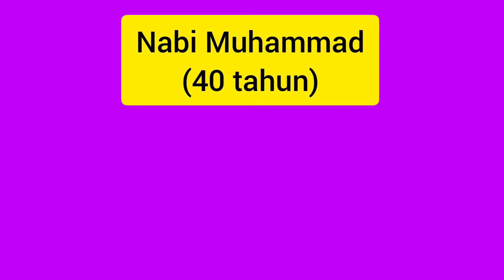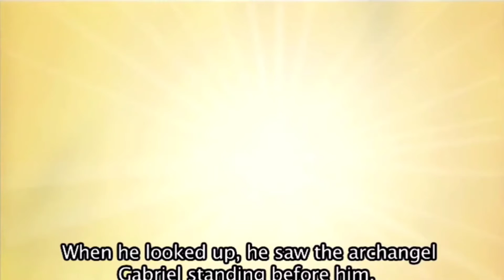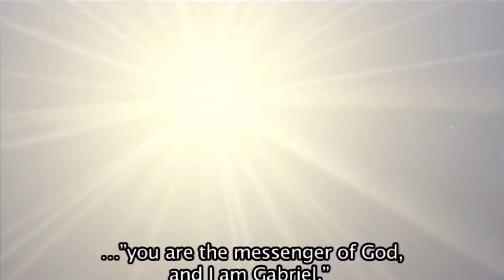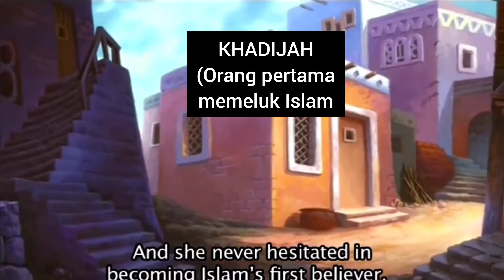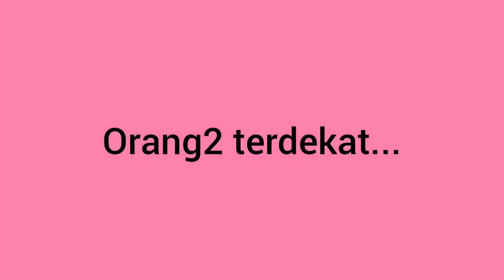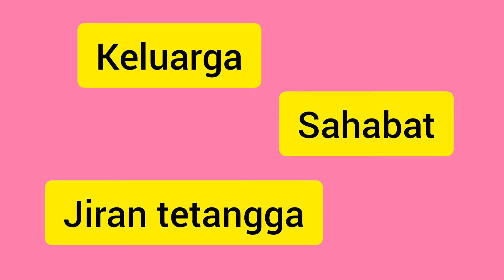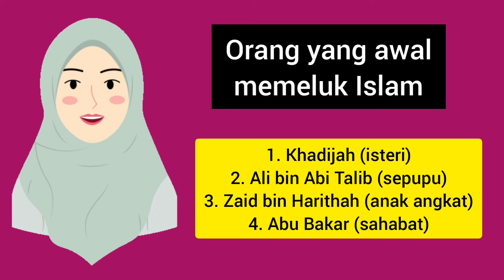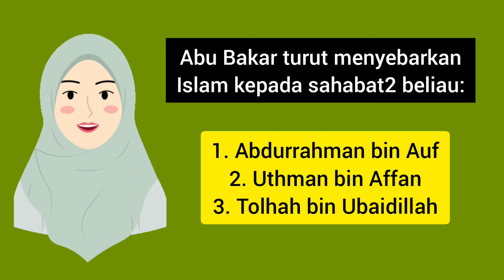SIRAH : Kisah Penurunan Wahyu Pertama dan Dakwah Secara Sulit (Kartun Animasi)